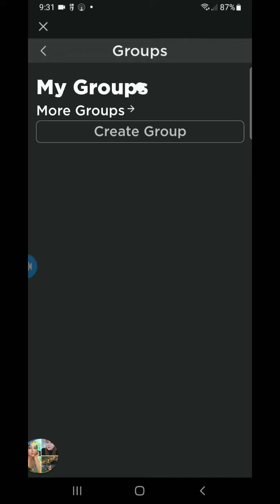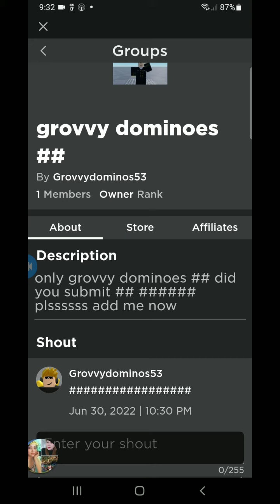only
friend me now a @grovvydominoe52